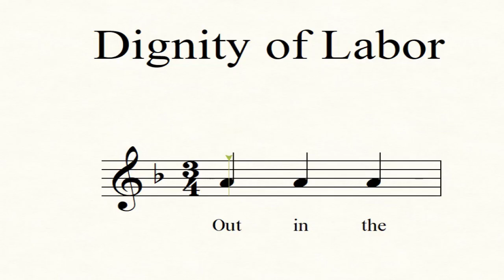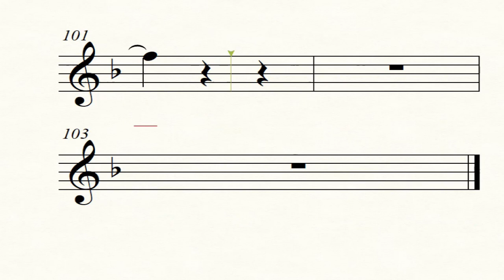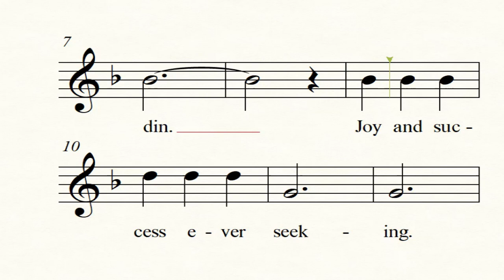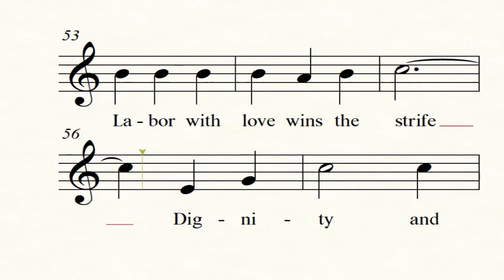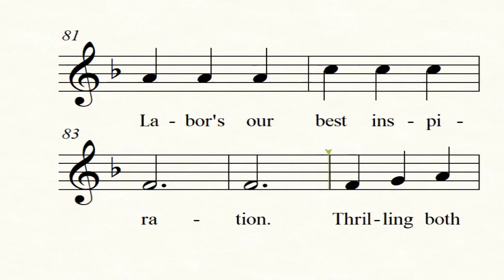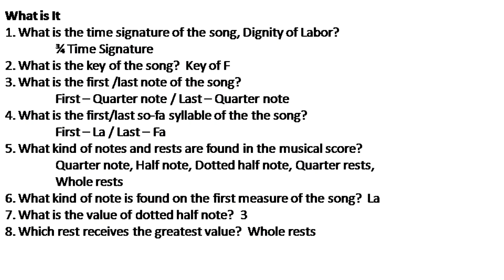Dignity of Labor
DEPED
Gr.6 - Music
Module 1